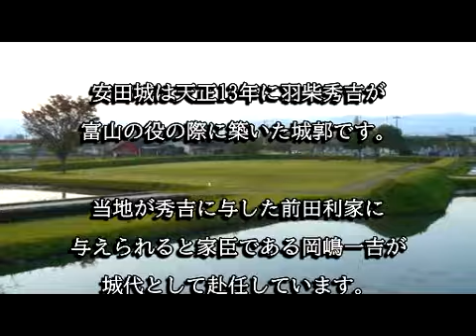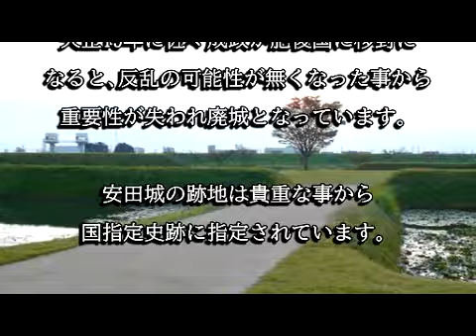安田城（富山県富山市）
安田城は天正１３年に羽柴秀吉が富山の役の際に築いた城郭です。安田城の城跡は貴重な事から国指定史跡に指定されています。